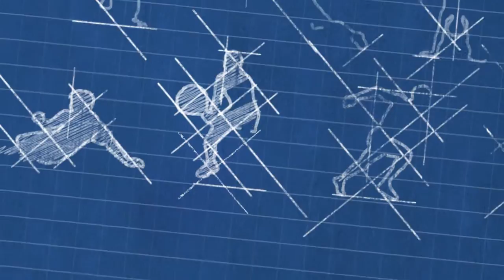Dommel Sportland 7 april 2016